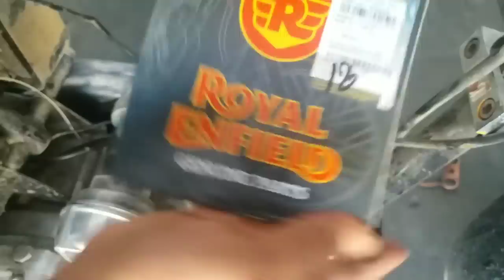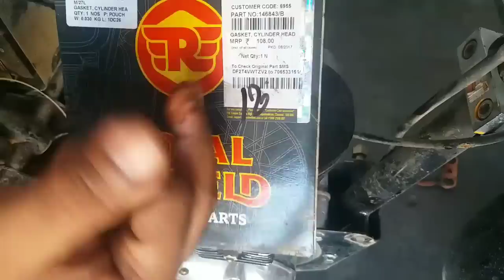Royal Enfield Pickup problem leakage problem